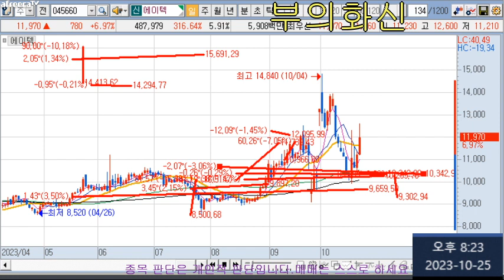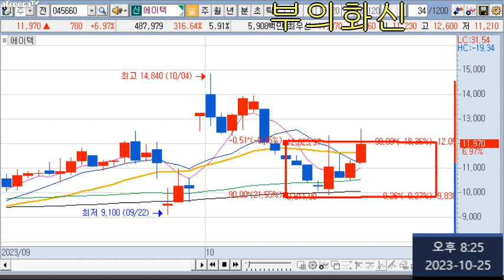에이텍 주가 이제는 관심을 가진다.